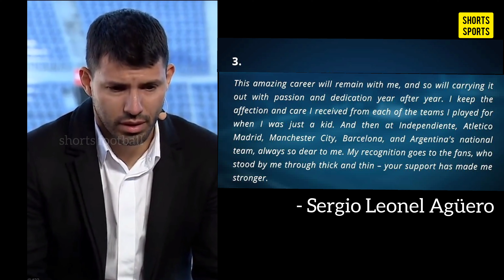Sergio Agüero Memories❤️ & 😢Announces Retirement | shorts football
A very difficult moment’: tearful Sergio Agüero confirms retirement. Barcelona striker Sergio Aguero has announced his retirement from football at the age of 33 due to a heart condition. Man City / Argentina striker Legend Sergio Agüero Memories & friend of Lionel Messi said about his retirement and of its moments and Copa America Title memories.